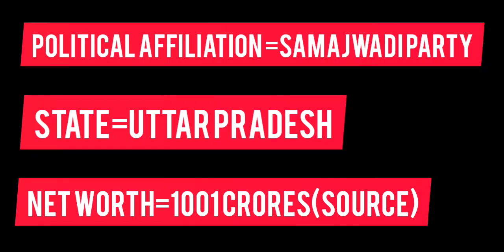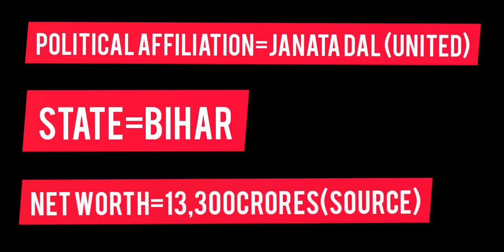top 11 richest politicians of India 2020